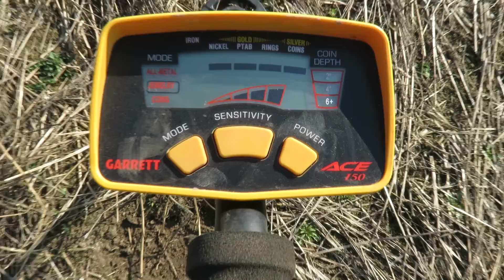garret acce 150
sam nie wiem co to ?